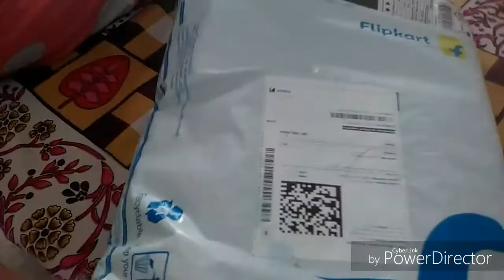unboxing Embroidery Latest Design Saree || karwachauthspecial 💞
Online shopping from Flipkart
It's a Saree review

Very affordable and festive wear Saree
Saree Price 👉 under 900
product purchase link :--
Kuki Embroidered Fashion Georgette Saree

Editing by :- power director app
Shoot by :- Lenovo A6000